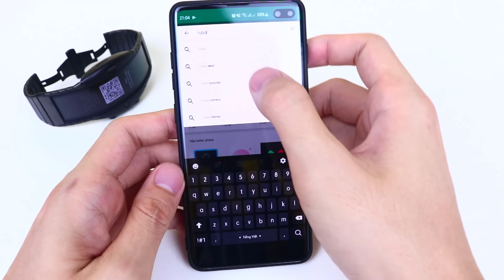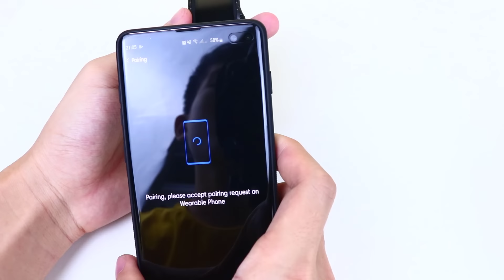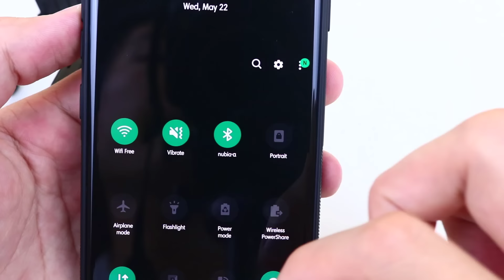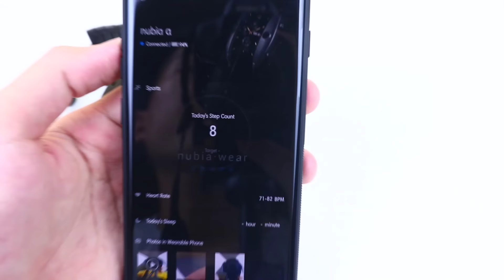Future SmartWatch Phone Flexiable Display - Nubia Alpha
Thank to NUBIA!

+ Good luck!